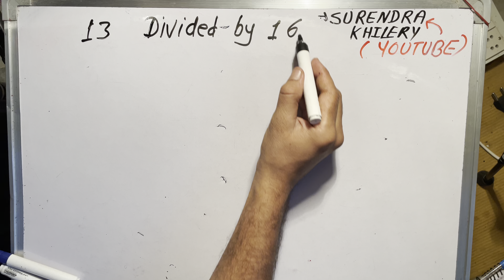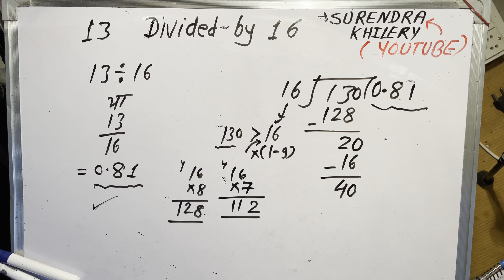13 divided by 16 | divide kaise karte hain | bhag karna sikhe (in Hindi) | Surendra Khilery